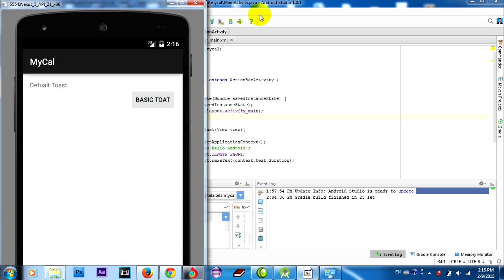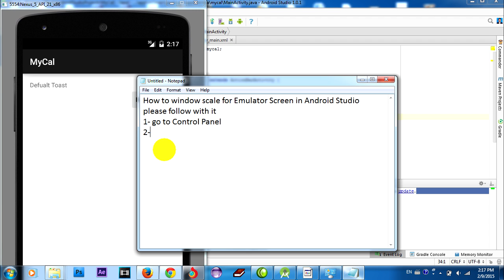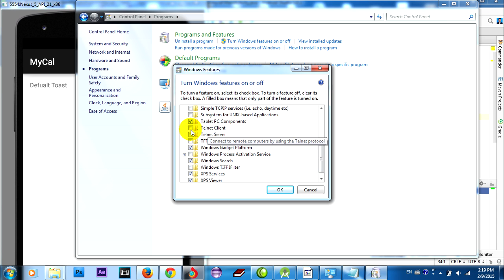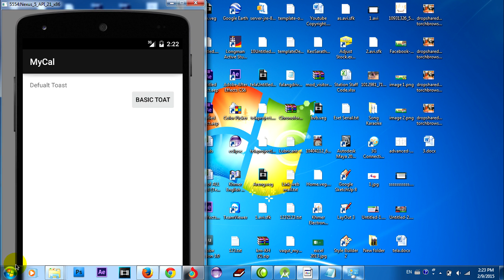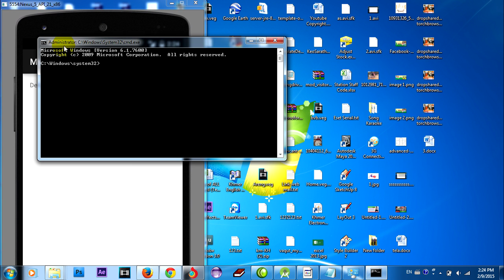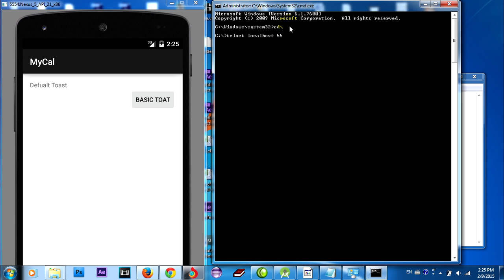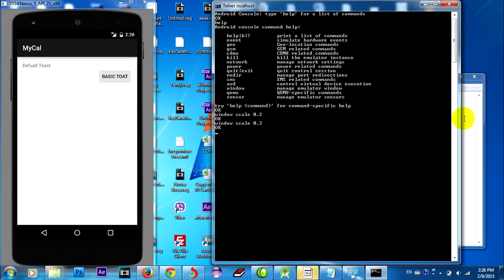Android Studio | resize emulator screen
How to window scale for Emulator Screen in Android Studio
(this link is Window scale for Emulator Screen on Android Studio, no need type command prompt
please follow with it
1- go to Control Panel
2-Click on Program
3-Turn Window Features on or off
4-Select Telnet Server and Telnet Client
5-go cmd and type with me
5554 port for Emulator
it's Ok for my Screen